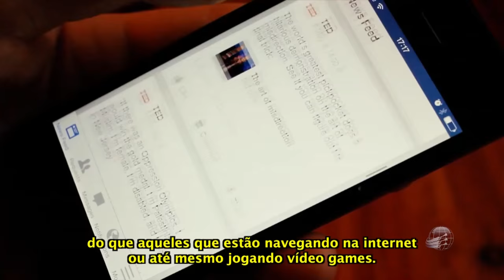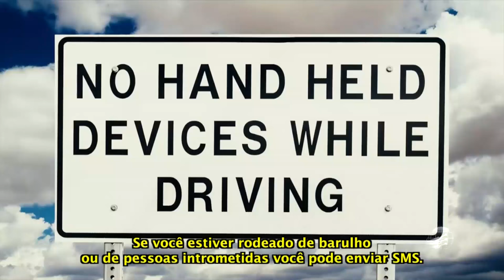SMS - Fatos Incríveis da Fé